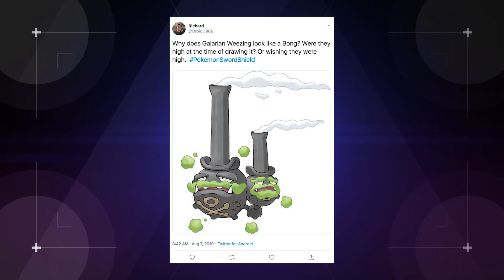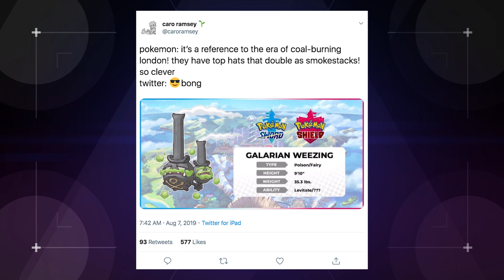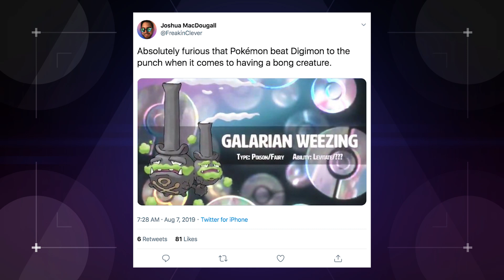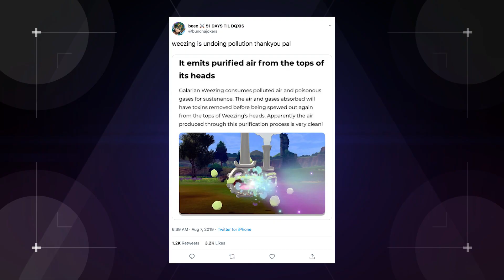Sword & Shield’s Weezing Pokémon Has the Internet “Lighting Up”! (Nerdist News w/ Amy Vorphal)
New Pokémon from Nintendo’s upcoming Sword & Shield games are setting the internet ablaze, particularly the Galarian-form Weezing! But what other strains of Pokés are out there in the Galar region? Amy has all the fresh nuggets of intel on today’s Nerdist News!